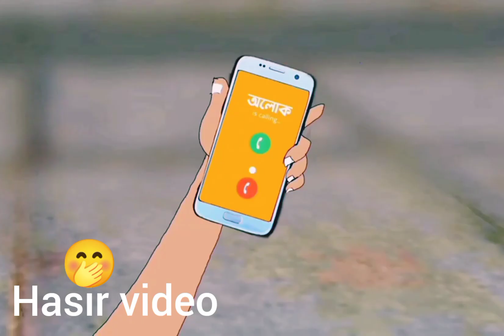Hasir video cartoon free Fireman😄download 😁 video subscribe❤️status 😄